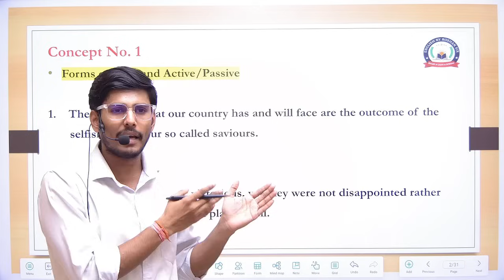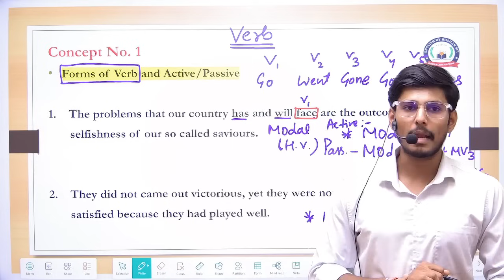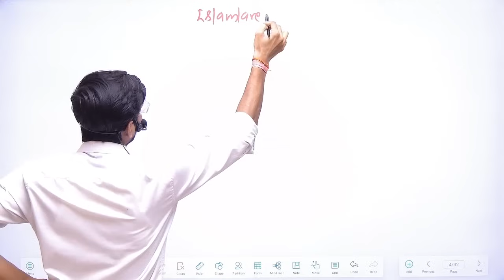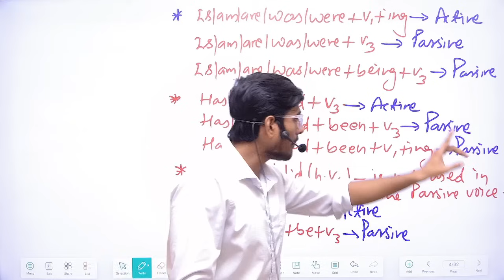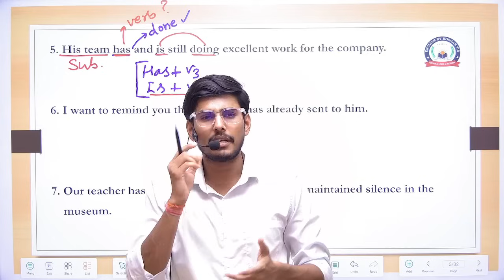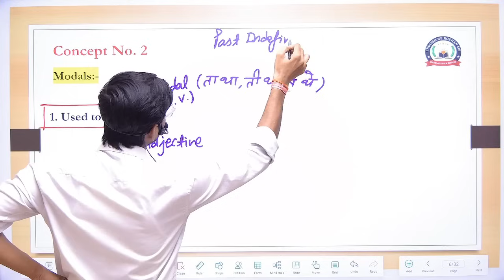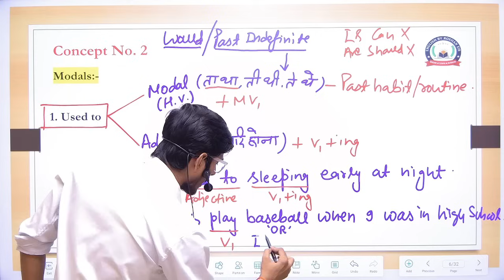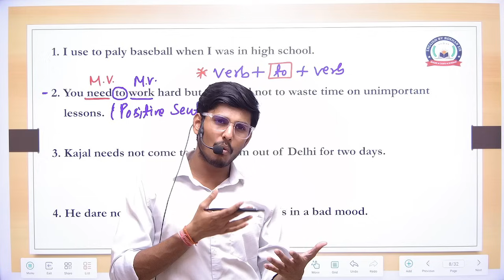101 Most Important Concepts of Grammar || Part -1 || Verb - 01 | By Roshan Sir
101 Most Important Concepts of Grammar || Part -1 || By Roshan Sir
 Grammar rules, most important rules of grammar for ssc exams, grammar
 concepts for ssc cgl, 120 rules of grammar

My name is Roshan chaudhary and I have cleared almost every exam of SSC, like SSC CGL, CHSL, CPO and MTS and I have teaching experience of more than 8 Years.
My score in English
SSC CGL mains 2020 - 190/200
SSC CGL mains 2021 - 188/200
SSC CHSL pre - 50/50
I have always scored 47.5/50 or 50/50 in pre
I have been teaching English for 8 years
This channel is dedicated to provide you the best content of English for different competitive exams like SSC CGL, CHSL, CPO, MTS, CDS, BANKING, ETC.
SSC_का_पेपर_निकालना_है_तैयारी_इस_Level_की_होनी_चाहिए_😄,Aspirants के लिए 3 दिव्यास्त्र🔥,तैयारी करने वाले Aspirants के काम की बात 👍